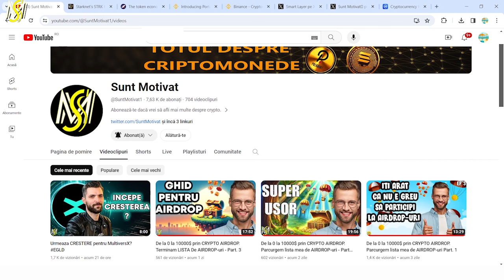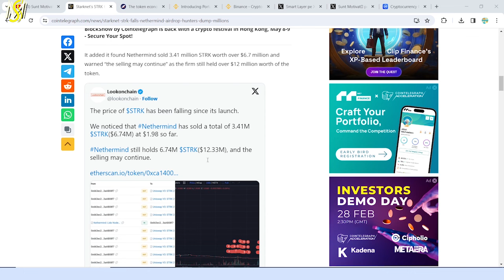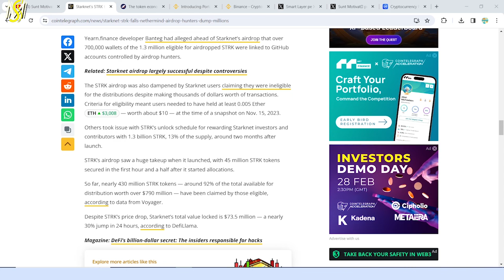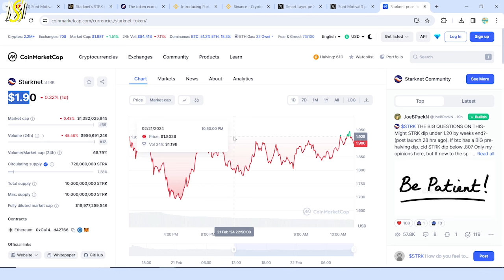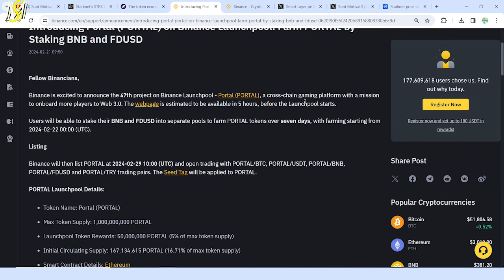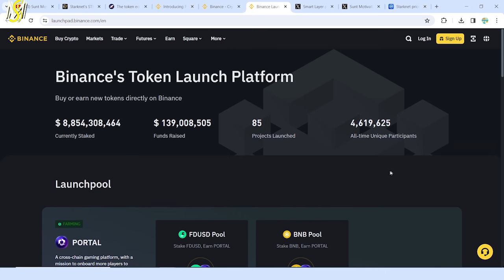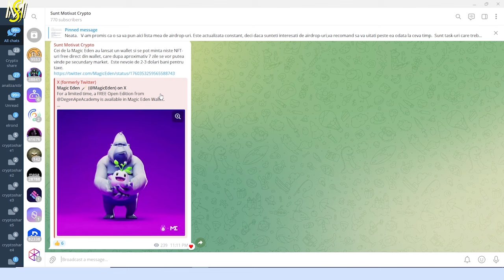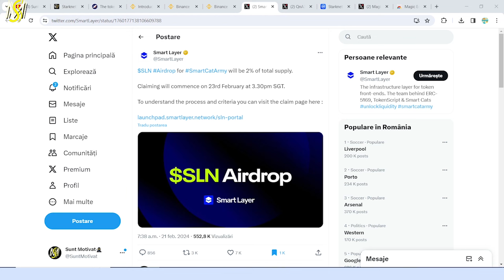Binance lanseaza CRIPTOMONEDE intr-o VESELIE! Scandal StarkNet + Reward Airdrop-uri!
Salut! În lumea mereu dinamică și plină de surprize a criptomonedelor, fiecare nouă zi ne aduce o poveste captivantă. Astazi, exploram impreuna o noua oportunitate de a castiga niste bani prin binance launchpad, scandalul noului proiect listat pe Binance, Starknet, dar si alte lucruri interesante despre 2 airdrop-uri pe care urmeaza sa le primim cei care am participat.